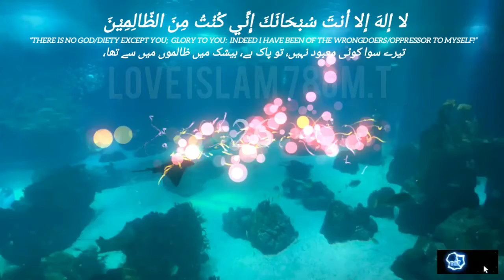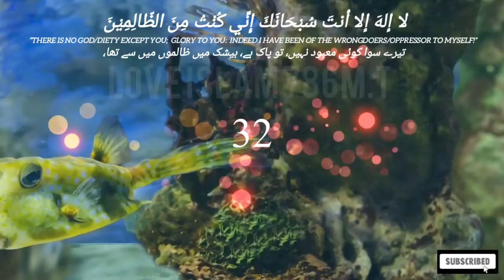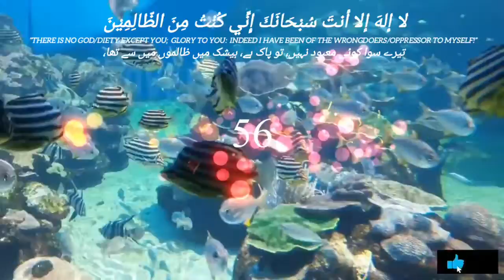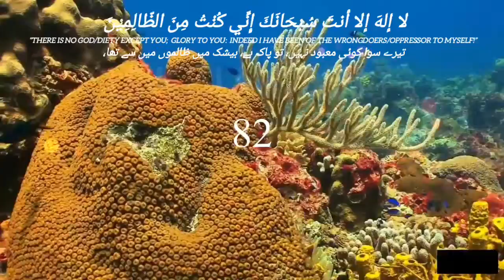La Ilaha illa Anta Subhanaka Inni Kuntu Minaz Zalimin 100 Times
لاَّ إِلَـهَ إِلاَّ أَنتَ سُبْحَـنَكَ إِنِّى كُنتُ مِنَ الظَّـلِمِينَ

كوىئ معبود نہیں سوا تیرے پاکی ہے تجھ کو بے شک مجھ سے بے جا ہوا ہے

There is no Allah save thee.Be thou Glorified!Lo! l have been a wrong-doer.

This Dua was said by Hazrat yuns "peace be upon him",in the belly of a fish, so Allah helped hazrat yuns "peace be upon him" and Hazrat yuns" peace be upon him" was thrown out of the belly of the fish
Reciting this Dua solves all problems
All forgives his servent by reading this Dua
This is a powerful dua whatever one asks from Allah throuhg this dua Allah will surely grant it